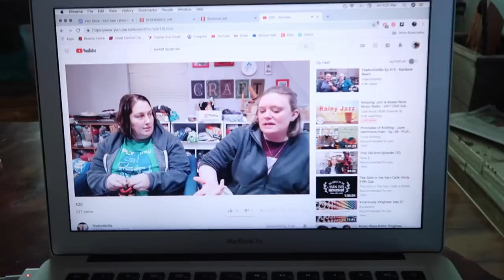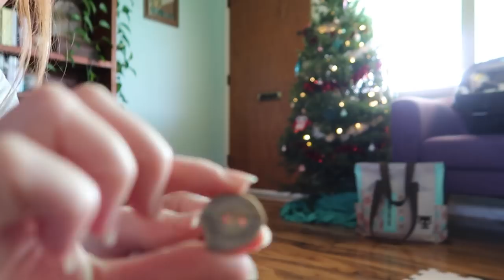Vlogmas. December 21.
Squirrel Pie Productions is doing Vlogmas 2018! Tune in throughout the month of December for short and fun vlogs.

DynamiteTrujillo on Instagram and Ravelry